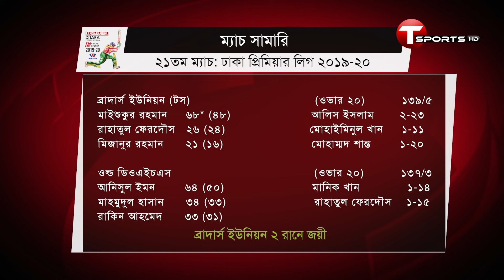টেবিলের শীর্ষে প্রাইম দোলেশ্বর, ব্রাদার্সের দ্বিতীয় জয় | The DPL Show | Day 06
ফরহাদ রেজার অলরাউন্ড পারফরম্যান্স, টেবিল টপার প্রাইম দোলেশ্বর। জয়ের ধারা ধরে রেখেছে ব্রাদার্স।